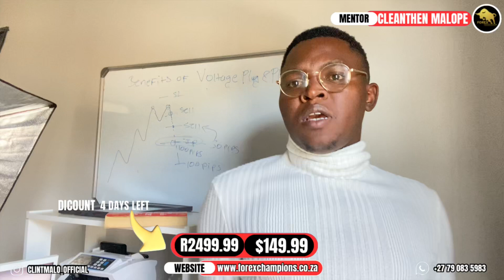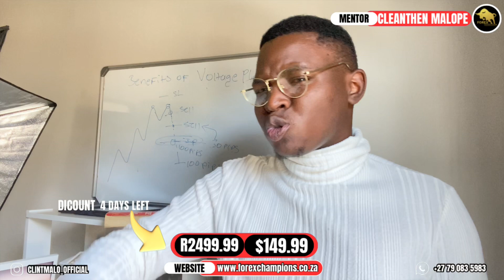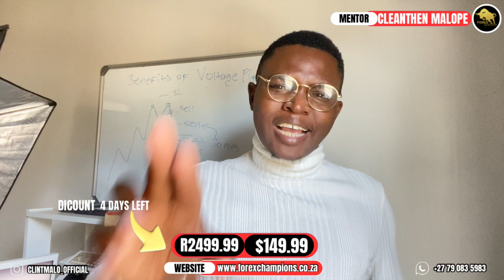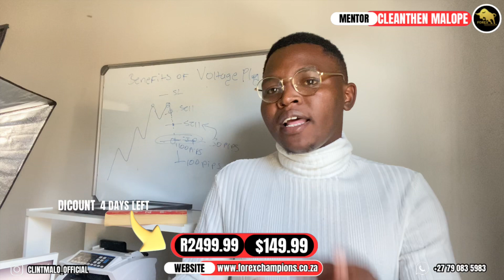You guys are f*cken lazy ~ Get up and work your kids don’t like you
Business Name: Genweinvestgroup (PTY) LTD